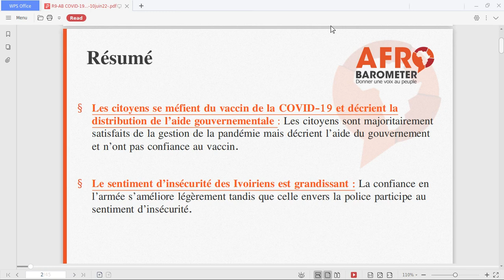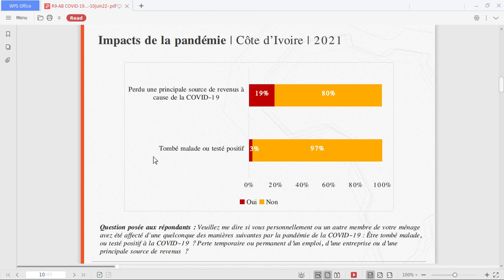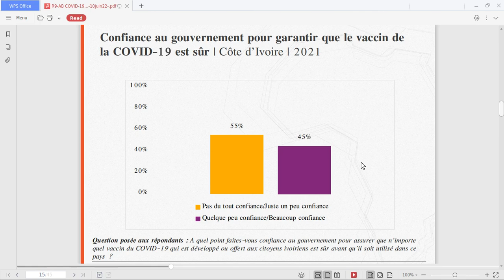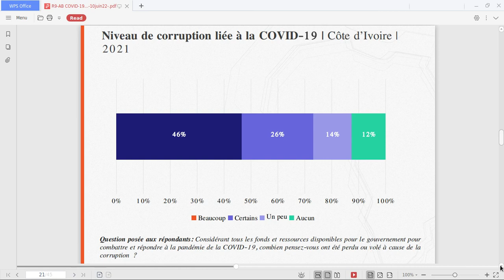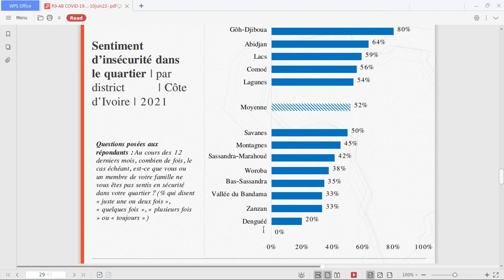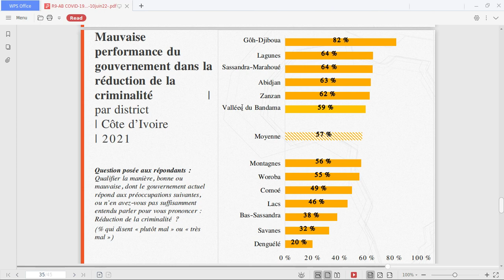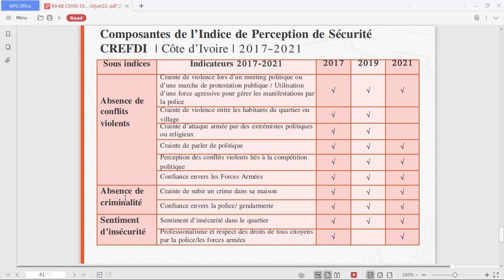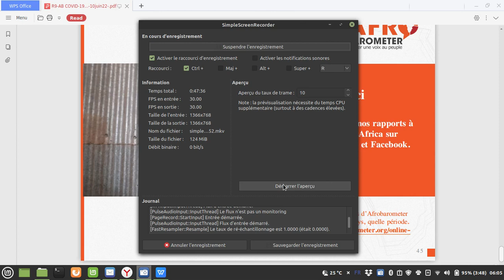AFROBAROMETER CDI Round 9 COVID 19 et Securité +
1 ère partie de la dissémination Afrobarometer sur la COVID-19 et la sécurité en Côte d'Ivoire pour le Round 9